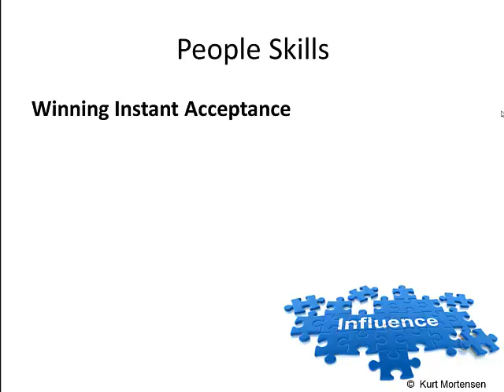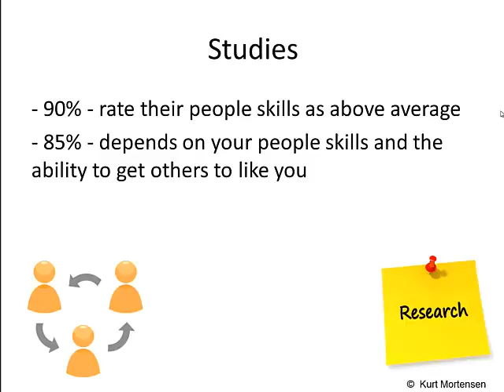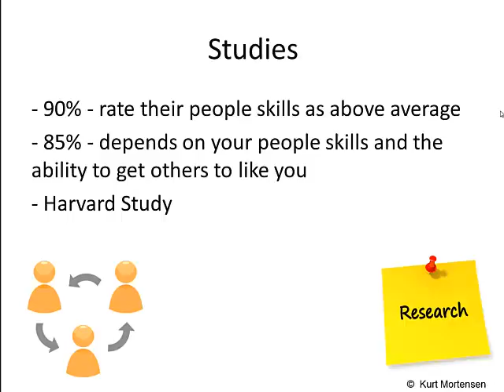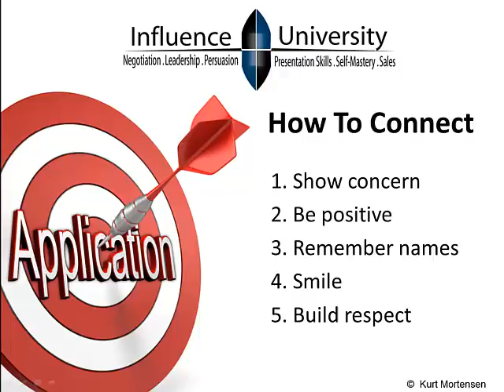How to Get People to Instantly Like You!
PERSUASION TOOL #5
Let me ask you this question. Do you know that annoying person that rubs you the wrong way? You know that person that nobody really likes? You know that person that thinks they’re funny, but they’re not? That could be you! I don’t know if you want me to sugarcoat it or not, but this could be true. We need to talk about rapport. How do you get people to instantly like you?
I know it is easy getting along with people that are like you. I’m talking about other types of personalities. Understand that the ability to connect and work well with people tops the list for common skills and habits of highly influential people. Studies show that 91% of people said, “People skills are critical in business.” You already know that success in life depends on your people skills and the ability to build rapport. You know that, but you’re people skills are not as good as you think. Let’s talk about the studies.
First of all, you have a self-perception bias. The studies show that 90% of people rate their people skills above average. If you’ve ever studied statistics, you know that is impossible. I am also guessing you have met enough people to know that there is no way that’s possible. Most people think they know how to create rapport, but they don’t. Studies also show that as much as 85% of your success in life depends on your people skills and the ability to get others to like you. In fact, the Carnegie Institute of Technology found that only 15% of management success is due to technical training or intelligence. The other 85% is due to personality factors or the ability to deal with people successfully. That’s even higher as an entrepreneur and even higher if you’re in sales.

A Harvard study also found that every person who lost their job for failure to do the proper work, two people lost their jobs for failure to deal successfully with people. Meaning two-thirds of people that lost their jobs was because of their inability to work with people. The challenge is they were never told the real reason they lost their job. They were probably told, “Oh, we’re downsizing. Wish you could stay.” I’m thinking that if you were the boss and had to fire a couple of people, everything being equal, you would fire the people you don’t like.
Let’s talk a little application. How do you connect? What are the basics here? These are all things we can all improve.